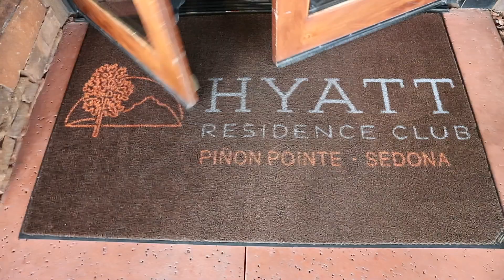OFF ROAD JEEP RIDE in Sedona, Arizona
This wasn't a paid endorsement. Just wanted to show how fun it is to ride in a souped up pink Jeep through red rocks and pine forests.

"QUEASY"